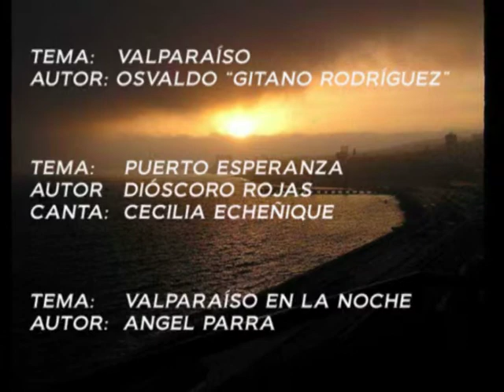IX Cumbre de Rectores Universidades Estatales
Valparaíso diaporama 2010